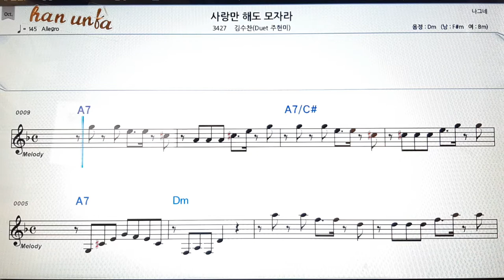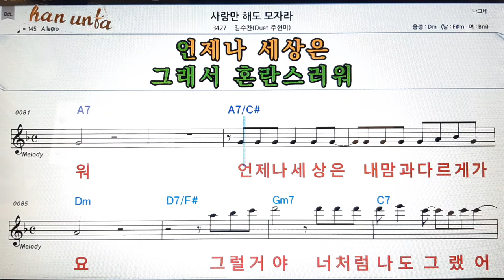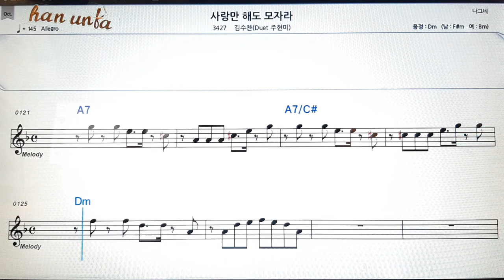사랑만 해도 모자라/김수찬👍노래 반주, 코드 악보,가라오케💋Karaoke*Sheet Music*Chord*MR